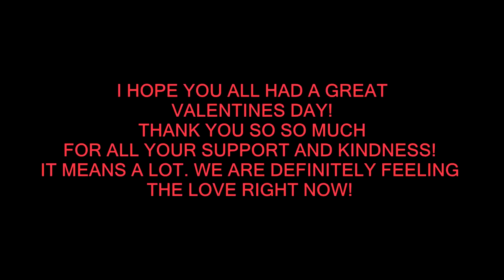I'M SO SCARED! Day 045 (02/14/19)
THIS WAS THE SCARIEST THING I HAVE DONE THUS FAR. I WANT TO BUBBLE WRAP THEM!

DaybyDayVlogs
110 North Front Street - A3,
Suite #213
Belleville, Ontario, K8P 0A6
Canada